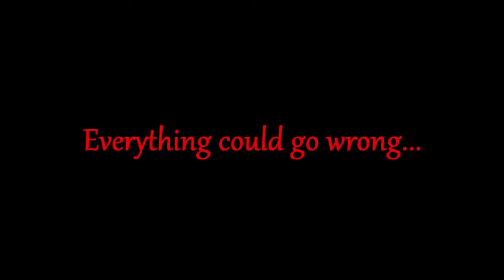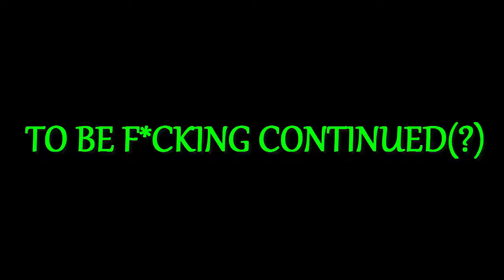New Recruit, New Home - State of Decay 2 [Co-op] #5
Wow, two new important things at once!? Is this really the Nightmare Zone? Or is this the Funmare Zone?